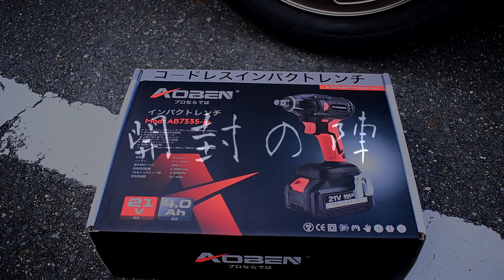【格安】安いトルクレンチとインパクトってどんなもんだべ？【合計21,000円】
タイヤ交換等に使うために、試しに安いトルクレンチとインパクトレンチを購入したのでそれのレビュー動画です。
不慣れなので至らない点があるかもしれません。

購入した商品のリンク↓
・ブランド: C-Fixer
トルクレンチ プレセット型 車/バイク修理レンチ 差込角12.7mm(1/2インチ) 20-220N・m 17/19/21/24mm ソケットレンチ ケース付き

・ブランド: AOBEN
AOBEN 21Vインパクトレンチ